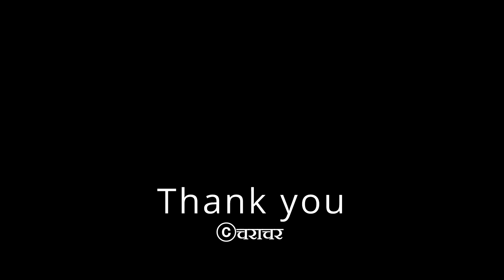Spot-breasted Fantail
Fantail Nesting Change of Duties